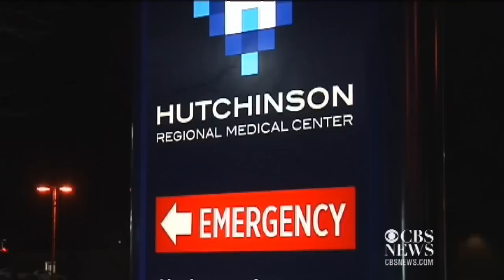Feather found in baby's neck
A 7-month-old girl was a bit of a medical mystery after being admitted to a Hutchinson, Kansas, hospital where a doctor discovered and pulled out a 2-inch black feather from her neck. Jim Grawe reports.